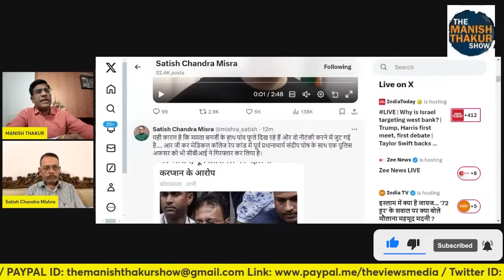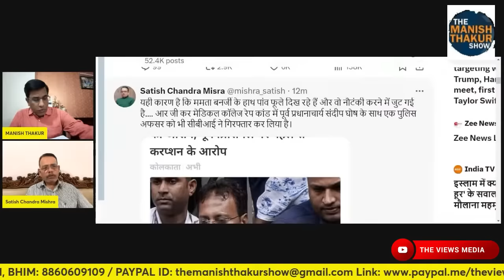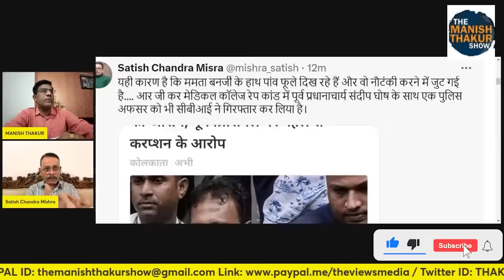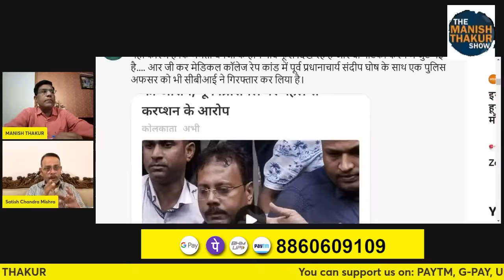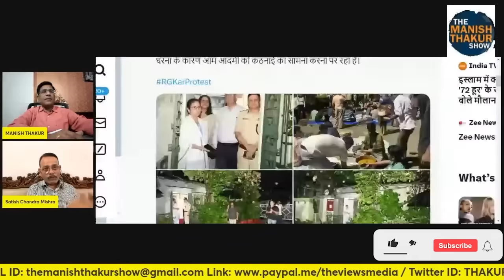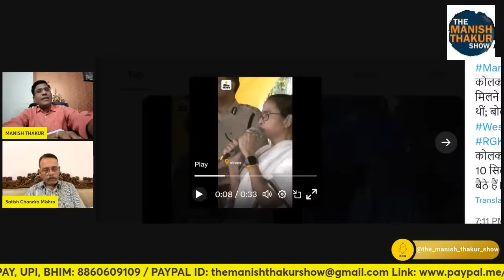दो गिरफ्तारी से खुला राज! इसीलिए ममता के नट वोल्ट ढीले पड़े थे! Satishmishra ManishThakur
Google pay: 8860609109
PhonePe: theviewsmedia@okaxis
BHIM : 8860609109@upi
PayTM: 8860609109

BANK: AXIS BANK
NAME: MANISH THAKUR
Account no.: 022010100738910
IFSC : UTIB0000022
Branch: Sec 16, NOIDA, Uttar Pradesh